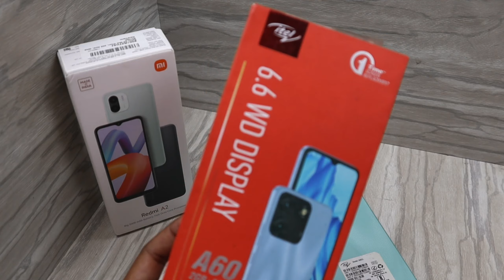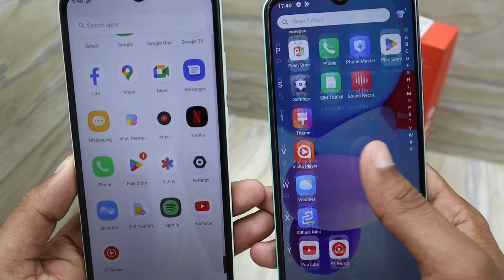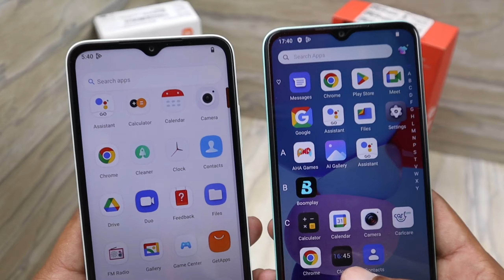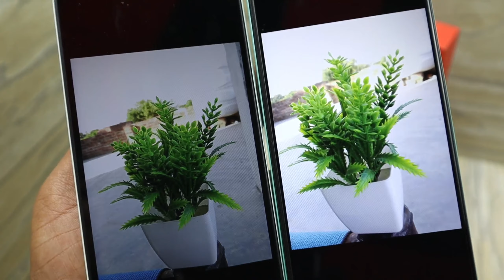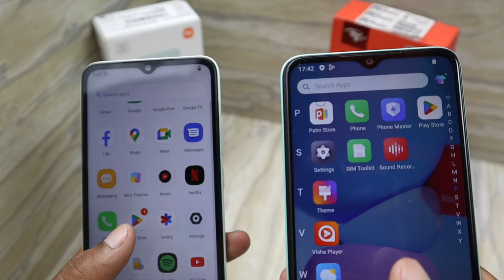Redmi A2 Vs Itel A60 - Which Should You Buy ?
redmi a2 vs itel a60 compression
redmi a2 vs itel a60 camera test
redmi a2 unboxing
redmi a2 features
redmi a2 hidden features
itel a60 unboxing
itel a60 features
itel a60 review
itel a60 price
itel a60 hidden features